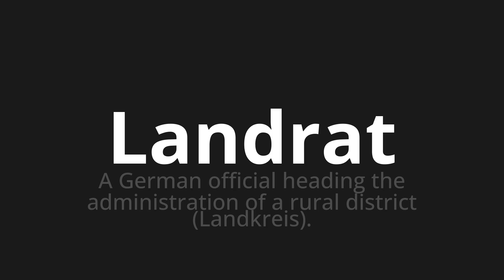How to pronounce Landrat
Master the Pronunciation of 'Landrat which Means district administrator' - which means : A German Official Heading the Administration of a Rural District (district). 📝 with @PronunciationGerman 🎓🗣️ - [Your Guide to German]

Learn to pronounce 'Landrat' perfectly in German with our easy and engaging tutorial by @PronunciationGerman! 📖📽️ In this comprehensive video, we provide you with native speaker examples 🗣️👂 and phonetic breakdowns 🎵 to ensure you get the pronunciation just right.

How to say District administrator in German